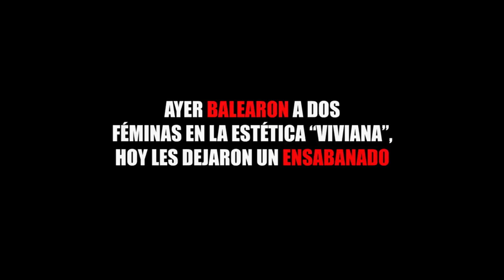AYER BALEARON A DOS FÉMINAS EN LA ESTÉTICA “VIVIVA”, HOY LES DEJARON UN ENSABANADO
Entérate de las noticias “EN CORTO”…AYER BALEARON A DOS FÉMINAS EN LA ESTÉTICA “VIVIVA”, HOY LES DEJARON UN ENSABANADO…